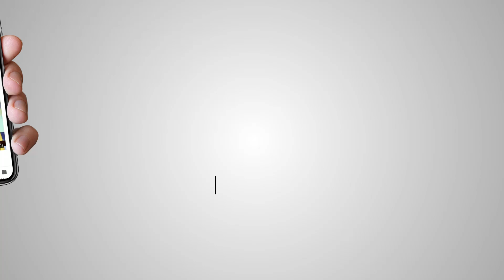ਜਥੇਦਾਰ ਨੇ ਵਿਰੋਧੀਆਂ ਨੂੰ ਲਾਏ ਰਗੜੇ ਕਿਹਾ ਕਿ ਗੁਰੂ ਰਾਮਦਾਸ ਦਾ ਦੁਆਰ ਧਰਨਿਆਂ ਲਈ ਨਹੀਂ ....